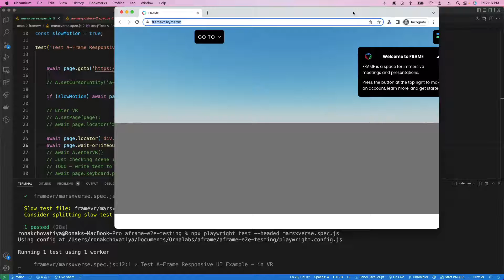MarsX Automation Testing with Playwright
Technically this testing Babylonjs not aframe but   kinda works🤷🏽‍♂️